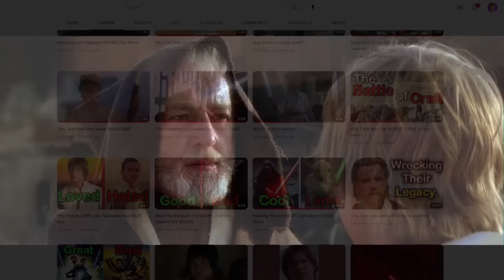Top 10 WORST Teachers In Star Wars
I ranked every Teacher in Star Wars from best to worst, including Count Dooku, Master Yoda, Qui-Gonn Jinn, Luke Skywalker, and Darth Sidious.